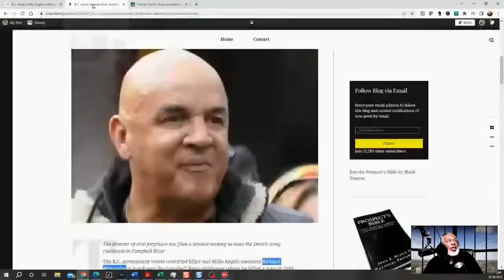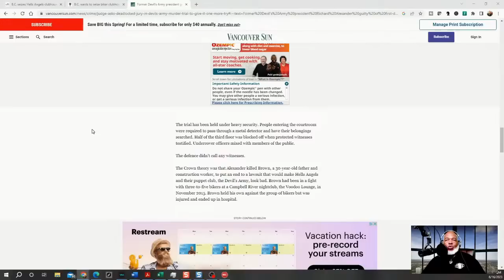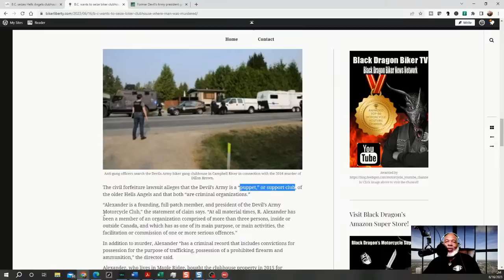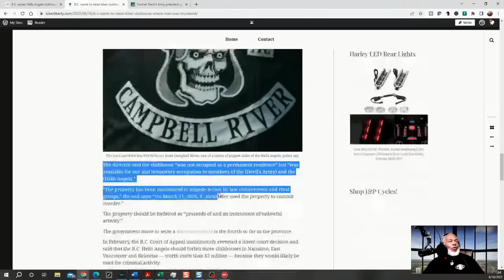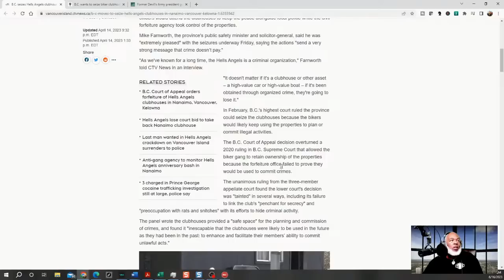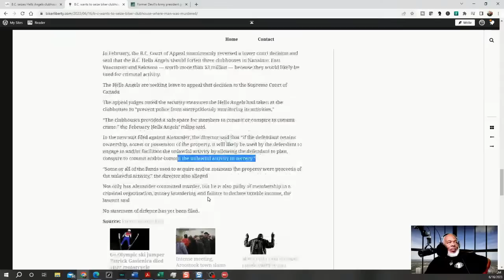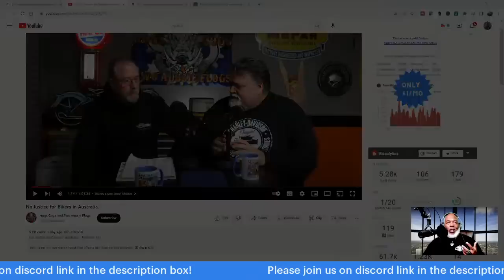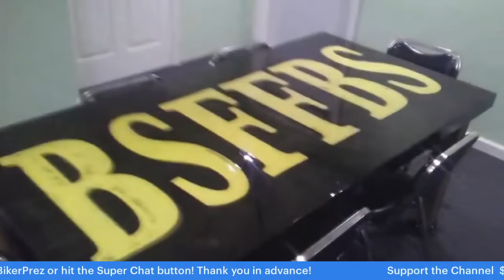Canadian Court Moves to Seize Hells Angels Support Club's Property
The director of civil forfeiture has filed a lawsuit seeking to seize the Devil’s Army clubhouse in Campbell River. The B.C. government wants convicted killer and Hells Angels associate Richard Alexander to hand over the Campbell River clubhouse where he killed a man in 2016.